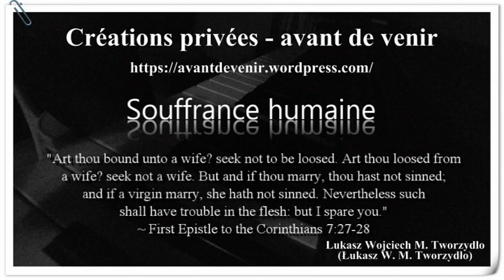Souffrance humaine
L. W. M. Tworzydlo, Créations privées – avant de venir, Lukasz Wojciech M. Tworzydlo, Gdańsk 2018, p. 24-25.
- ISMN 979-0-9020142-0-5